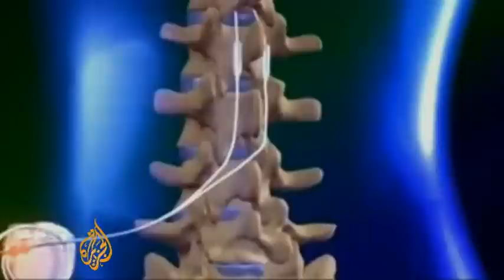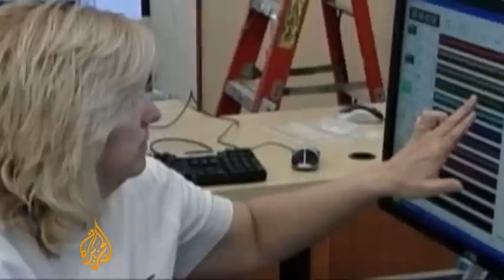Nerve device helps paraplegic stand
A paralysed man in the US is now able to stand after his spinal cord was electrically stimulated. Former baseball player Rob Summers - who was injured in a car accident - says the procedure has completely changed his life.